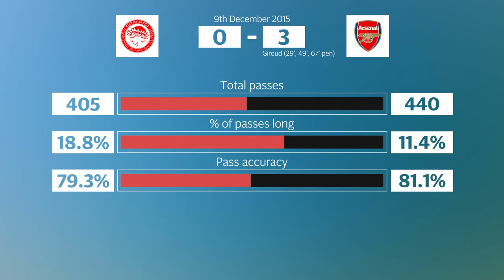Olympiakos v Arsenal key match stats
Video breakdown of the key match stats as Arsenal beat Olympiakos 3-0 to qualify for the knockout stages of the UEFA Champions League. Get the latest .

Watch these video match stats from Arsenal's first Champions League group match against Dinamo Zagreb. Get the latest headlines .

Arsenal start off their Champion's League season in the worst possible fashion by losing 2-1 away from home in Croatia. Walcott snatched a consolation and .

Al Jazeera Sport document Manchester United's 1-0 win against Arsenal on November 10 2013. Lebanese Reds watching the game at Champs Sports Bar.